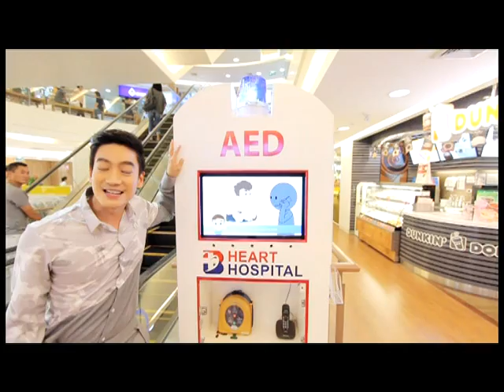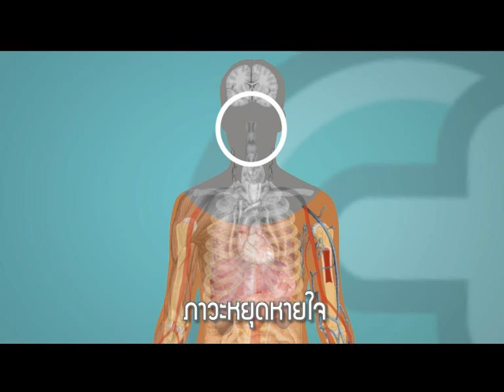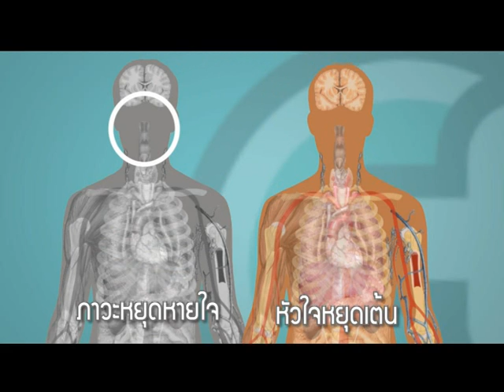[02/12/56]Dr.Smith ต้อล วันธงชัย ช่วยชีวิตเหตุฉุกเฉิน 1/3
หลายคนคงเคยดูหนังหรือละครที่มีการปั้มหัวใจเพื่อช่วยชีวิตผู้อื่นหรือที่เรียกง่ายๆว่าCPR แต่เมื่อพบเจอสถานการณ์จริงกลับไม่กล้าที่จะลงมือทำเพราะกลัวทำผิดทำถูก วันนี้ในรายการดอกเตอร์สมิทธิ์ จะขอสาธิตวิธีการทำCPRที่ถูกต้องเพื่อให้คุณนำไปช่วยเหลือชีวิตผู้อื่น ร่วมถึงการช่วยเหลือผู้อื่นในสถานการณ์ฉุกเฉินต่างๆจะมีวิธีการอย่างไร มาดูกันนะครับ